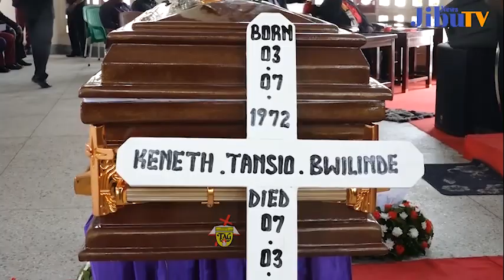MCH.MUJAKI AKIHUBIRI KATIKA IBADA YA KUAGA MWILI WA MAREHEMU BWILINDE.